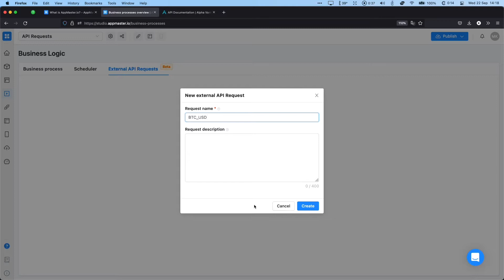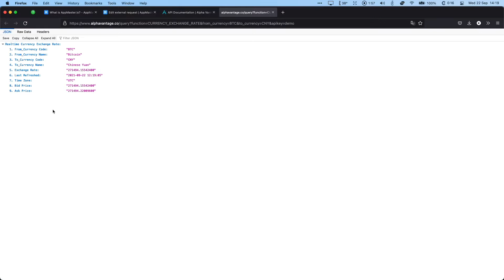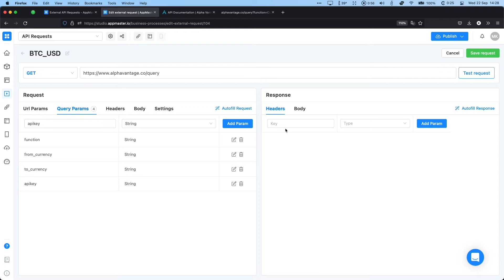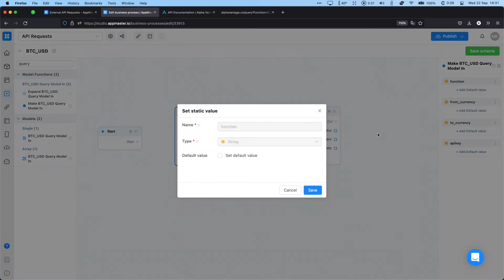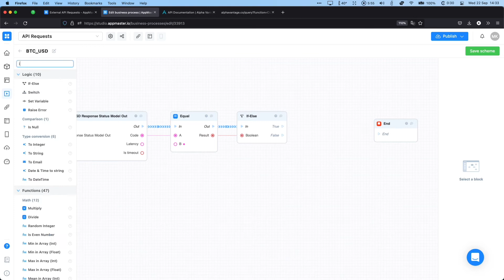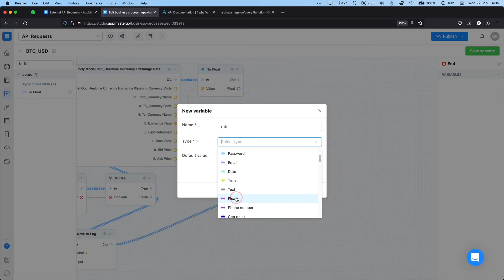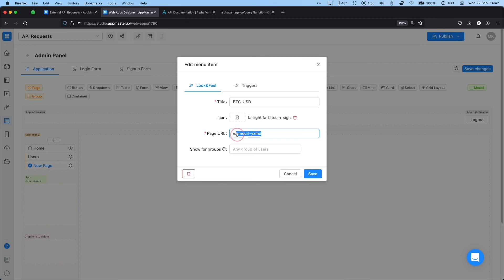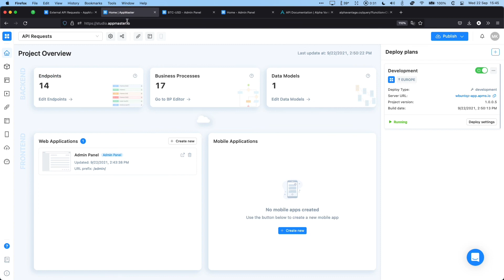AppMaster.io Docs: External API Requests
Learn how to use external API requests on the AppMaster.io platform and connect to any third-party service. We will build a simple web dashboard with live Bitcoin-USD price data.

Chapters:
00:00 - Intro
00:29 - External API Requests Designer
05:34 - Business Process Creation
12:20 - Front-End Web Dashboard